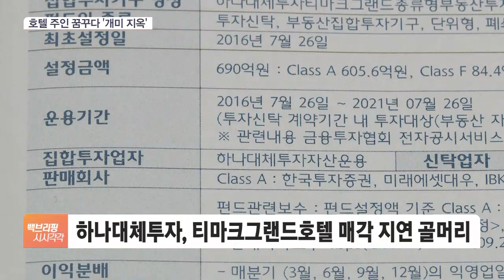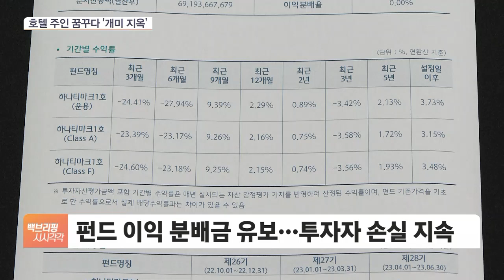호텔 투자했다 낭패 본 운용사…매각 지연에 속타는 투자자들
[앵커]

시장이 흔들리면서 투자자 신뢰를 지키지 못한 곳도 있습니다.

부동산 투자를 전문으로 하는 자산운용사인 하나대체투자자산운용인데요.

공모 펀드로 일반 투자자를 모아 서울 명동의 호텔을 사들였는데, 이게 몇 년째 팔리지 않아 투자금을 못 돌려주고 있습니다.

조슬기 기자, 일단 문제의 상품을 둘러싼 상황이 어떤지부터 전해주시죠.